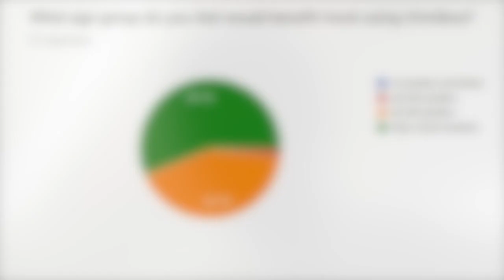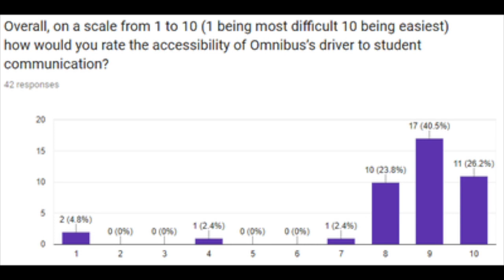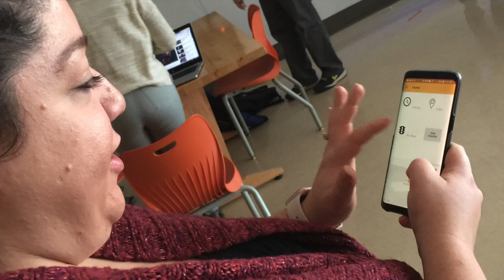OmniBus Presentation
This video is for my Capstone Class